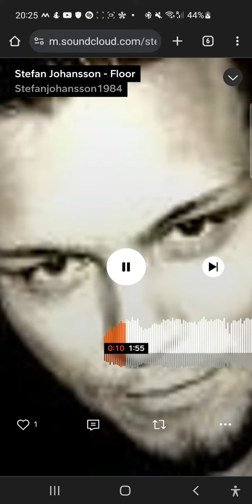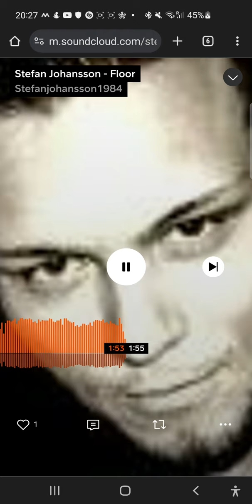Stefan Johansson - Floor